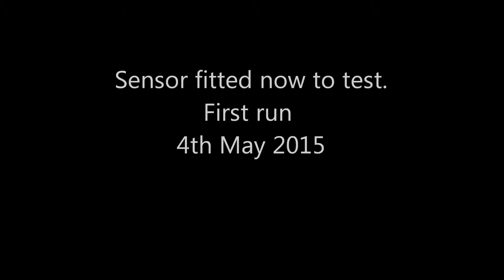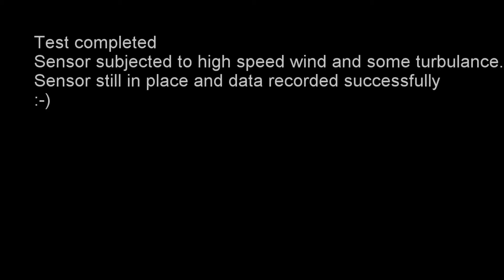DIY Particle sensor fitting (Sharp-Arduino) and test